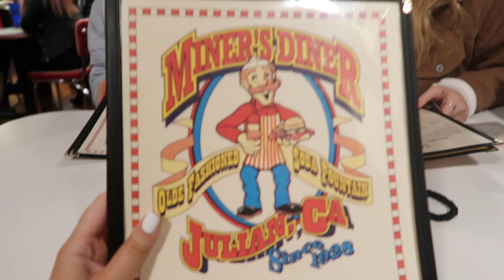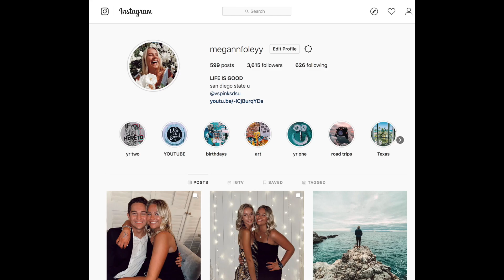VLOG: California adventure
my friends & I went on a little adventure to Julian, CA to eat the most amazing pie, take the coolest picture & hangout with santa... but this happened